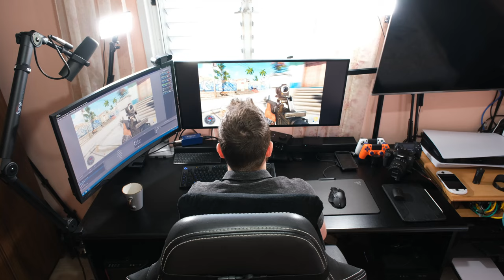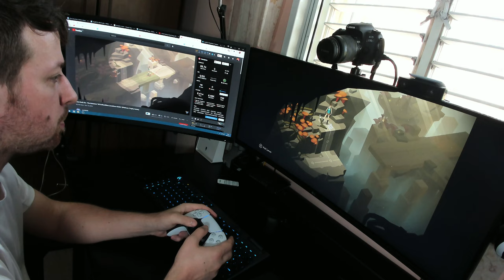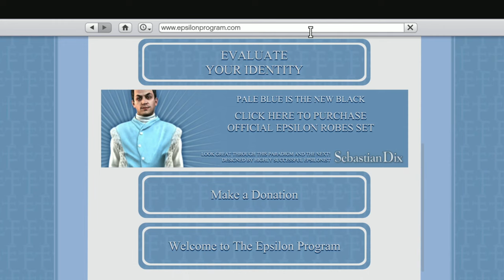Open-world games are OVERRATED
Let's talk about open-world games, what makes them so fun, yet so monotonous to complete.

I am well aware that you might disagree, so keep in mind, this my analysis and my own opinion, as someone who consider himself to be a completionist.

Time stamps for the video:

00:00 - Intro
00:14 - Part 1
02:20 - Part 2
05:14 - Part 3
07:28 - Part 4
08:34 - Outro

Peripherals I use for my gaming:

Dual Sense (white)
Dual Sense Charging Station
Dual Shock 4 (white)
Dual Shock 4 Charging Station
Sony Pulse 3D Wireless Headset

Equipment I use daily in my video production:

Sound:
Main Microphone – Shure SM7B
Secondary Microphone - Razer Seiren Elite
Audio Interface – Komplete Audio 2
Mic Activator – Cloudlifter CL-1
Cameras:
Main Camera - Fujifilm X-T4
Secondary Camera – Canon 77D
Secondary Camera – Logitech BRIO Ultra HD
Video Capture:
Elgato Camlink 4K
Elgato 4K60 Pro MK.2
Razer Ripsaw HD (used for 1080P captures)
Studio:
Elgato Green Screen
Emart LED Video Light 2 Pack (Floor Lights)
2 Packs 70 LED Video Conference Lighting (Desk Lighting)